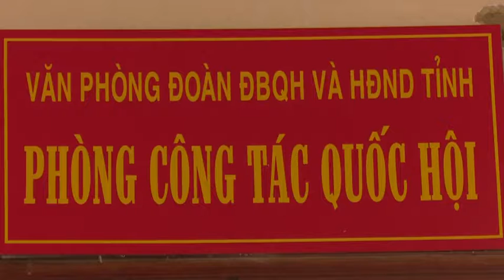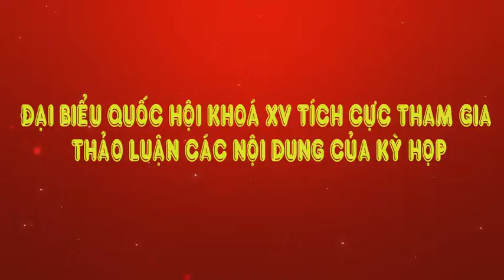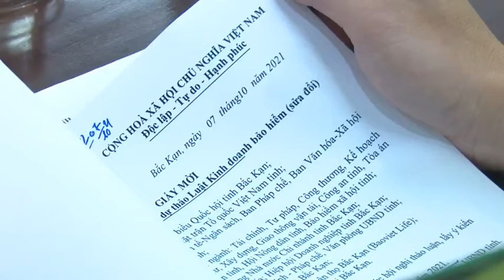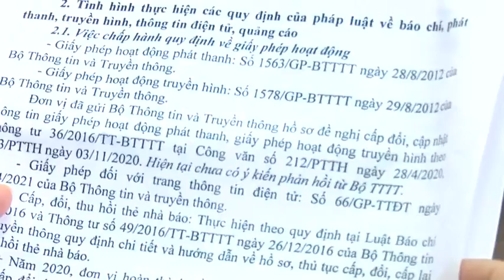26-10 Tiếng nói người đại biểu nhân dân. ''backantv.vn''